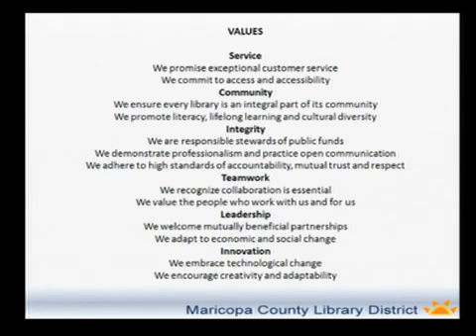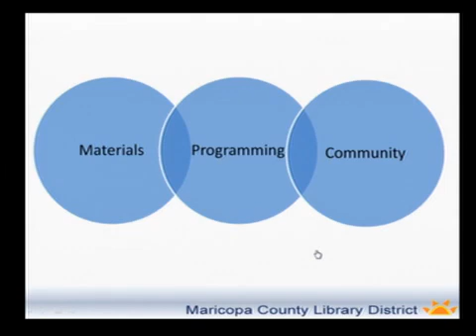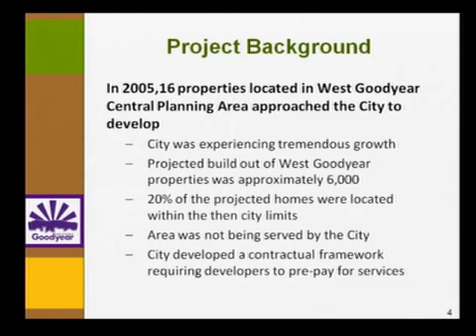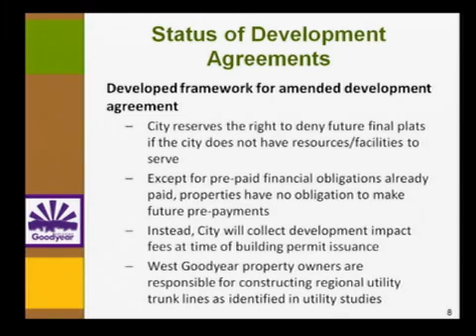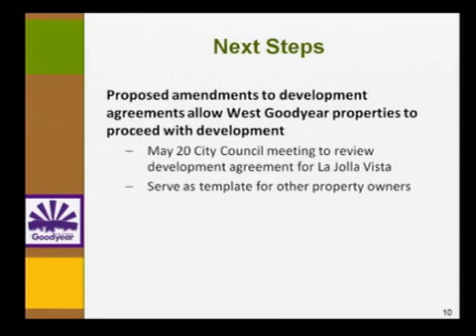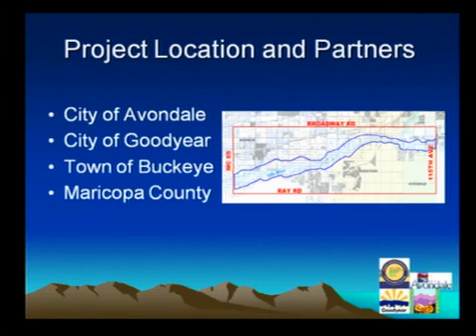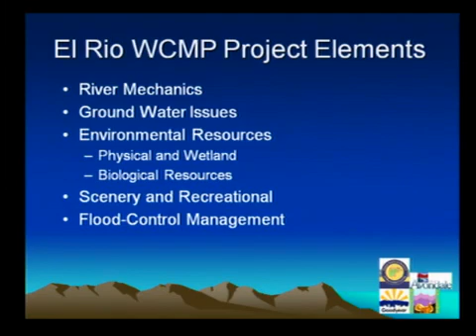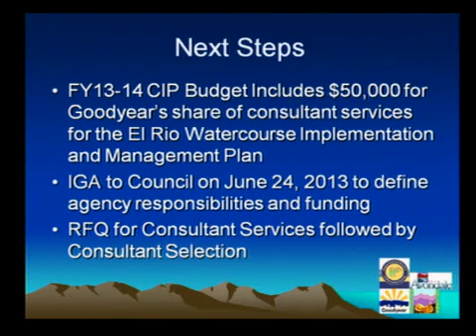City Council Worksession on 2013-05-13 4:30 PM - 2013-05-13 - 2353